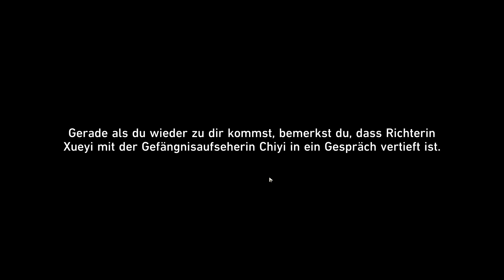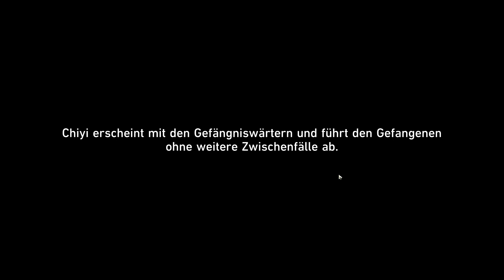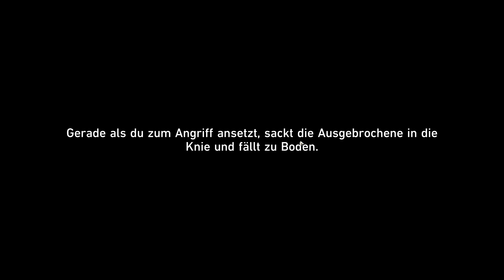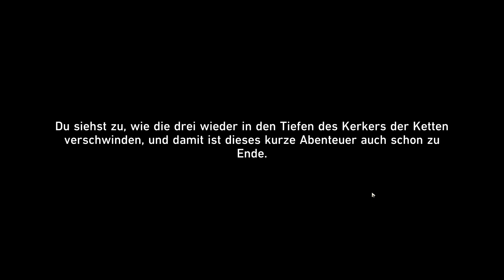Honkai Star Rail 2.4 Erfolg: Von fünf müssen drei entfliehen